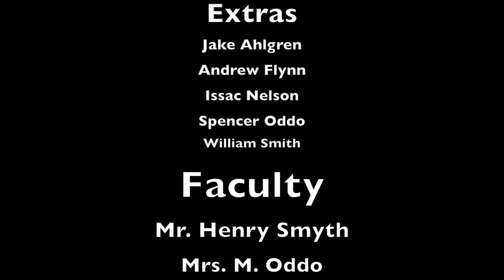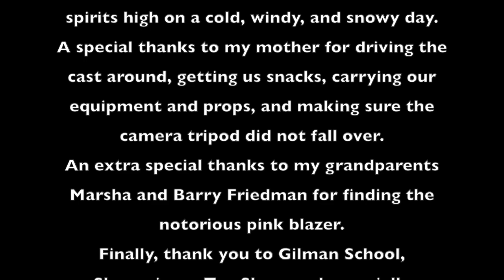Mark Ronson - Uptown Funk ft. Bruno Mars Parody: Gilman School Funk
A  Gilman student parody of Bruno Mars / Mark Ronson's "Uptown Funk". Produced, edited and choreographed by a 12 year old starring Gilman School students, faculty and staff and Roland Park Country School students in Baltimore.